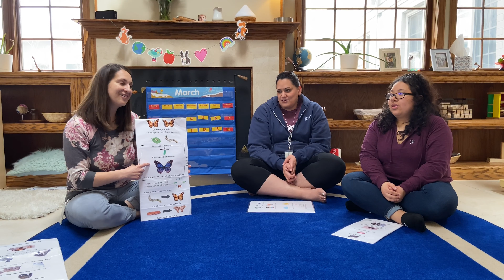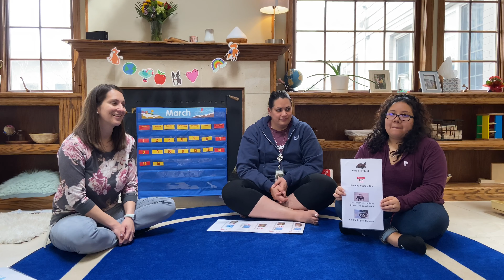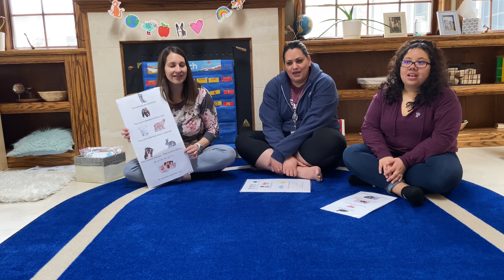T3- Thursday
sing a long video.